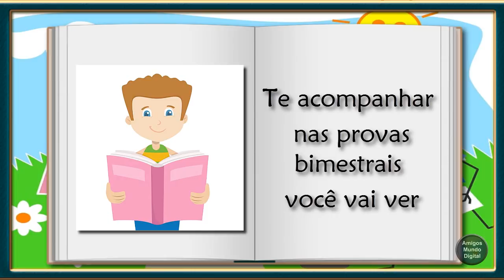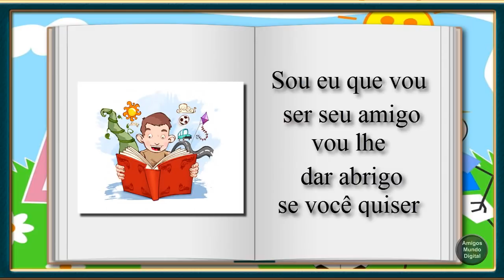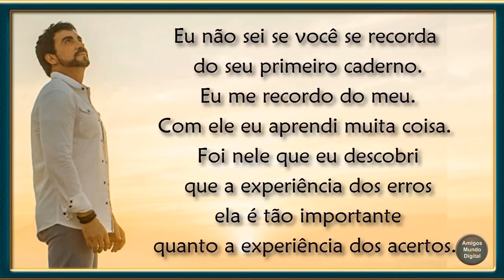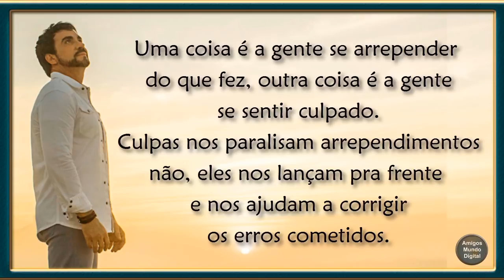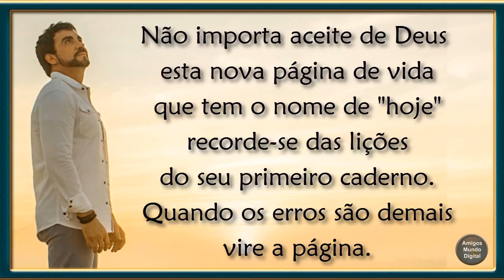"O Caderno" por Padre Fábio de Melo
"Eu não sei se você se recorda do seu primeiro caderno. Eu me recordo do meu. Com ele eu aprendi muita coisa. Foi nele que eu descobri que a experiência dos erros ela é tão importante quanto a experiência dos acertos. Porque visto de um jeito certo, os erros, eles nos preparam para nossas vitórias e conquistas futuras, porque não há aprendizado na vida que não passe pela experiência dos erros. Caderno é uma metáfora da vida. Quando os erros cometidos eram demais, eu me recordo que a nossa professora nos sugeria que a gente virasse a página, era um jeito interessante de descobrir a graça que há nos recomeços, ao virar a página os erros cometidos deixavam de nos incomodar e a partir deles a gente seguia um pouco mais crescido".
O caderno nos ensina que erros não precisam ser fontes de castigos. Erros podem ser fontes de virtudes. Na vida é a mesma coisa, o erro tem que estar a serviço do aprendizado, ele não tem que ser fonte de culpas, de vergonhas, nenhum ser humano pode ser verdadeiramente grande, sem que seja capaz de reconhecer os erros que cometeu na vida. Uma coisa é a gente se arrepender do que fez, outra coisa é a gente se sentir culpado. Culpas nos paralisam, arrependimentos não, eles nos lançam pra frente e nos ajudam a corrigir os erros cometidos.
Deus é semelhante ao caderno, ele nos permite os erros para que a gente aprenda a fazer do jeito certo. Você tem errado muito? Não importa, aceite de Deus esta nova página de vida, que tem o nome de "hoje", recorde-se das lições do seu primeiro caderno. Quando os erros são demais, vire a página."

Padre Fábio de Melo